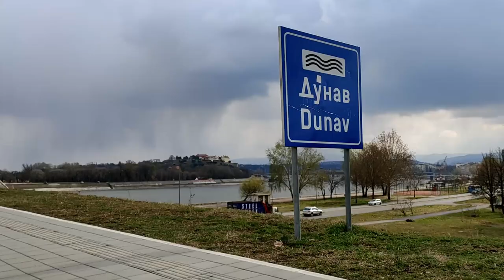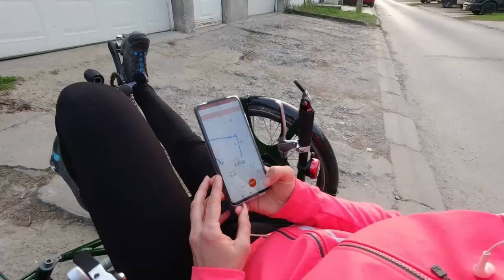My 30 Day Cycling Challenge PART 2 | I Ride a Trike Every Day For 30 Days | Steintrikes Wild One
In this recumbent trike vlog, join me in Part 2 of my 30-day cycling challenge where I decided to ride my Steintrikes Wild One recumbent trike each day for 30 days in a row. On Day 1 I started with only 1 km, and added 1 km more to the ride each day, hoping to reach 30 km on day 30. The idea was to get into the habit of riding every day, and so I started really small to ease myself into it. This is Part 2 of the challenge, starting from day 16, to the final day 30. On all days I ride within the city of Novi Sad, without leaving to regional roads, so you can also see different parts of the city. I hope you like it!

Location: Novi Sad, Serbia
Filmed: March 2021

Trikes: Steintrikes Wild One

Extract from audio book: Alexandre Dumas - Le Comte de Monte Cristo
LibriVox recordings (public domain recordings)